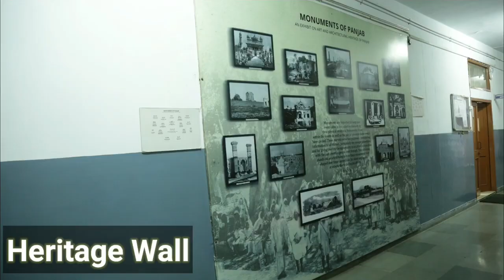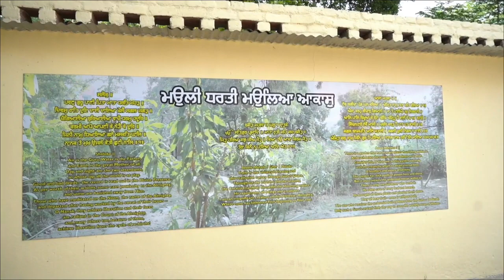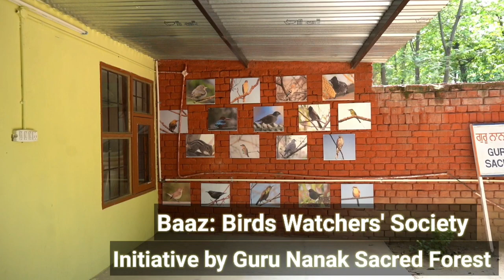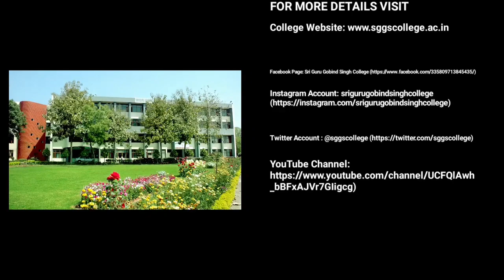Virtual Tour - Sri Guru Gobind Singh College, Sector-26 Chandigarh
Sri Guru Gobind Singh College, Sector-26 Chandigarh, a premier institute of Sikh Educational Society, established in the year 1966 is a co-educational college comprising of 18 departments offering numerous Undergraduate and Postgraduate degree programmes along with skill-based vocational courses.  The campus boasts of the state-of-art infrastructure and technology backed  by modernised facilities.
Let’s have a glimpse of its green and vibrant campus in this virtual tour to explore every nook and corner. Come aboard and enjoy the beautiful campus life while nurturing your bright future.
For further details visit us:

* Sri Guru Gobind Singh College Sector-26, Chandigarh
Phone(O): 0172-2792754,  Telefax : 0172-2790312